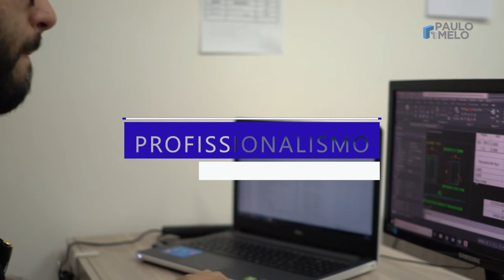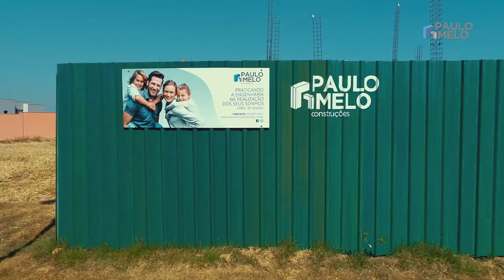Paulo Melo Institucional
Vídeo institucional de apresentação desenvolvido para o cliente Paulo Melo Construções